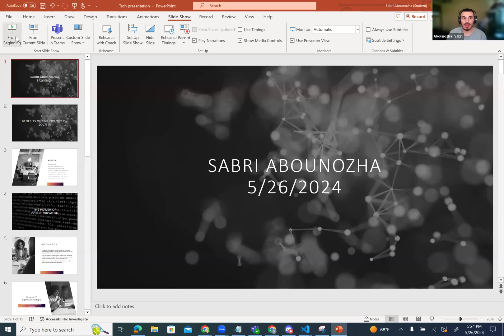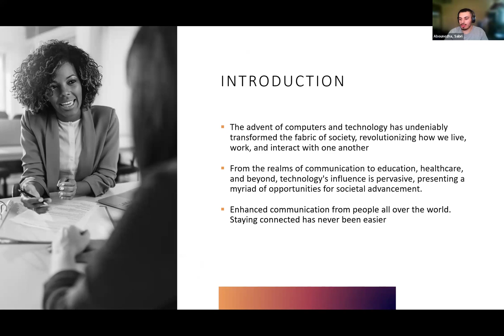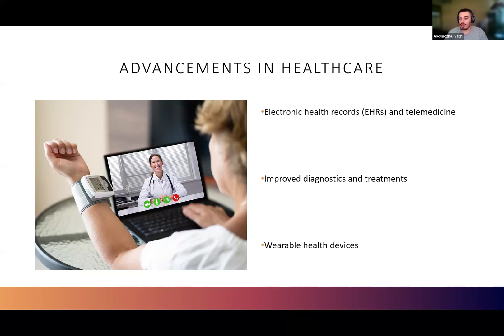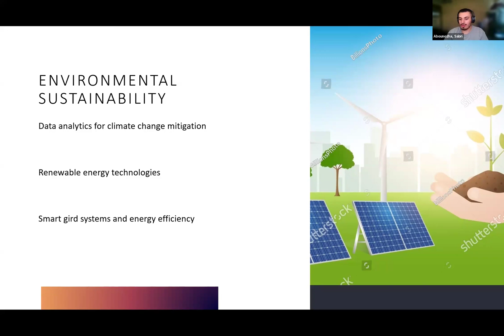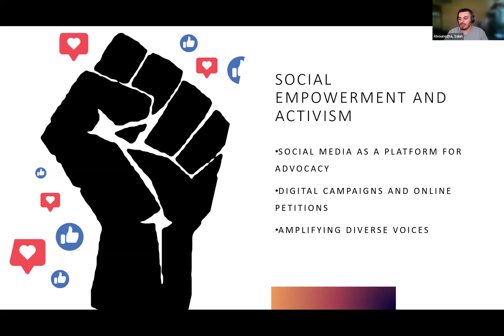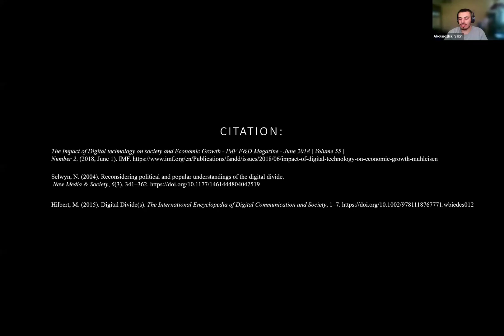The Benefits of Technology on Society | How Computers and Technology are Transforming Our World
Welcome to my presentation on the incredible benefits of technology on society! 🌍✨ In this video, we explore how computers and technology have revolutionized various aspects of our lives, from communication and education to healthcare and economic growth.

Key Topics Covered:

Enhanced Communication: Discover how technology has broken down geographical barriers and facilitated global dialogue.
Revolutionizing Education: Learn about the transformative impact of e-learning platforms and digital tools on education.
Economic Growth and Innovation: See how technology drives productivity, innovation, and the digital economy.
Advancements in Healthcare: Explore the benefits of telemedicine, electronic health records, and wearable health devices.
Environmental Sustainability: Understand how technology helps mitigate climate change and promotes sustainable practices.
Social Empowerment and Activism: Find out how digital platforms empower social movements and promote inclusion.
References:

"The Impact of Digital Technology on Society and Economic Growth" by M. Hilbert (2011).
"Digital Inclusion and Social Innovation: The Role of Technology in Overcoming Social Challenges" by B. Servon and L. Nelson (2001).
Join us as we delve into these exciting topics and discuss how embracing technology can lead to a more inclusive, equitable, and sustainable future for all.

Presenter: Sabri Abounozha
Date: May 26, 2024
Organization: Tech Innovators Inc.